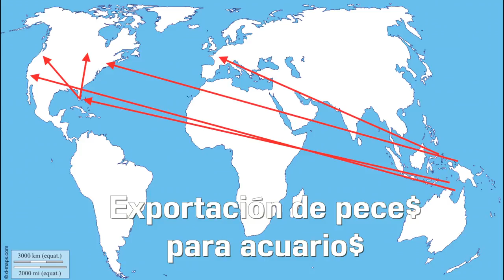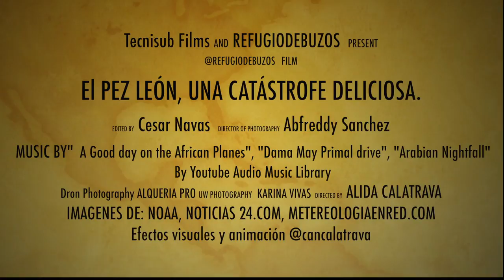Pez León una catástrofe deliciosa I Refugiodebuzos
PEZ LEÓN una catástrofe deliciosa de Refugiodebuzos. Video donde una escuela de buceo refugiodebuzos, ubicada en la bahia de la Cienaga de Ocumare de la Costa, estado Aragua en Venezuela, nos explica un desastre ecológico ocasionado por la liberación de una pareja de peces león en la Bahía de Key Biscaine Fl USA, durante el huracán Andrew en 1992, especie que posteriormente invadió todo el Caribe y la costa Este de América.
No tiene enemigos naturales en la zona, se reproduce de una manera alarmante, se alimenta de alevines de todas las especies marinas, con un apetito insaciable,disminuyendo rápidamente  las especies comerciales,  condición que le da el tenor de plaga.
 En el video se aventura a mostrar soluciones, rompiendo con tradiciones urbanas sobre el pez leon  como que su carne no se puede comer por ser venenosa  y mostrando como con seguridad se puede  pescar, limpiar, preparar, consumir e incluso obtener beneficios a través de hermosas artesanías en base a el Pez Leon.

Intro elaborado por @cancalatrava                       :  0:01
Pez León  (Pterois volitans)                                    : 0:34
Expansión de la plaga en el Mar Caribe                 : 1:46
Educar atacar el problema                                       : 2:43
El buzo pesca con tridente o tipo hawaiana.        : 3:05
Ante todo la seguridad                                             : 3:45
Como limpiar el Pez León                                        : 4:22
Como cocinar  el Pez leon                                       :  5:20
Artesanías de Pez León                                            : 6:16

Reporta tus avistamientos.

***Mi cámara: Canon D-5.
     Mi lente: Canon 18-55 mm.
     Mi micrófono: RODE.
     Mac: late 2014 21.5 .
     Editor:  FCPX 1.3.

¡No te pierdas ningún vídeo de nuestra lista de reproducción!